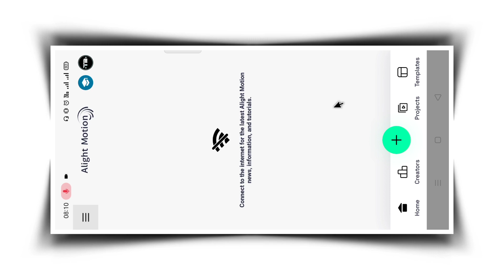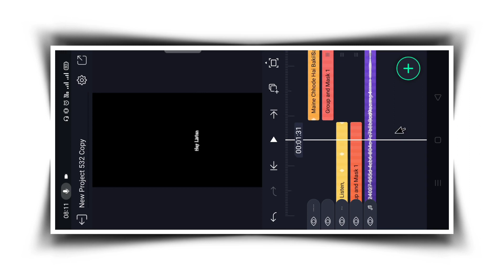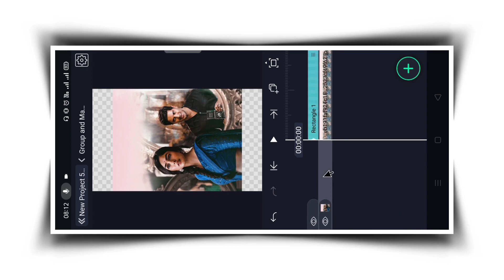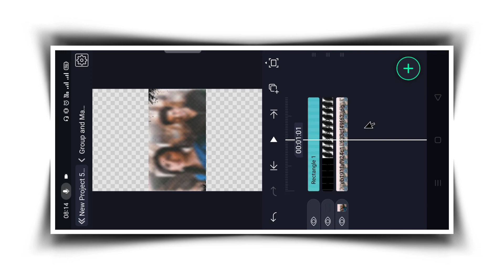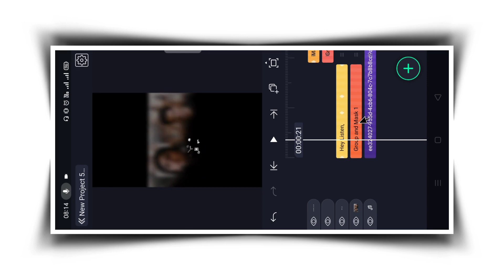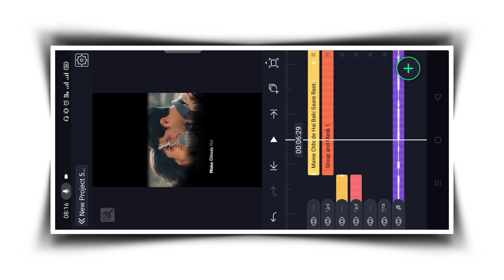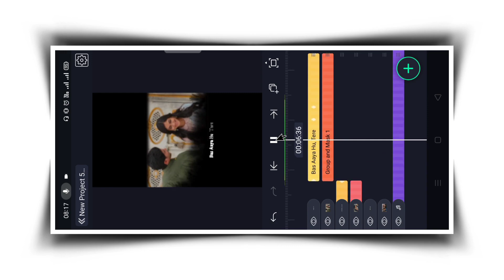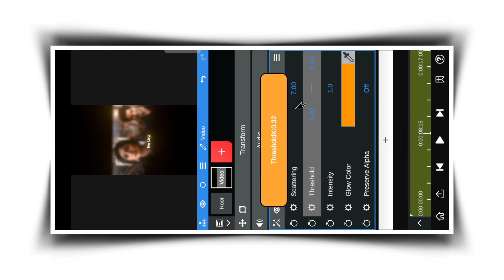New viral reels ink splash lyrics status tutorial | Alightmotion | Technical Mahatma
❏ QUERIES —≽
technical mahatma
alight motion